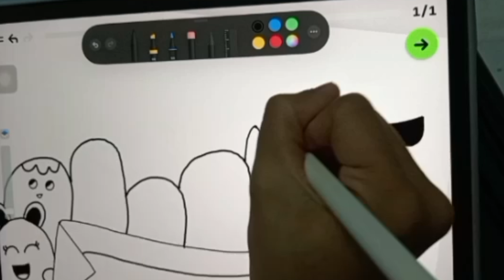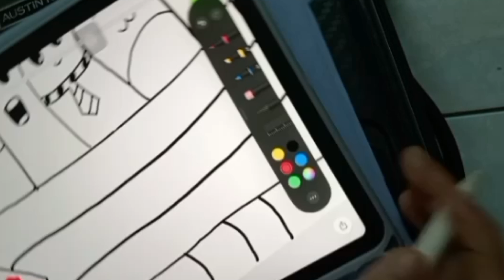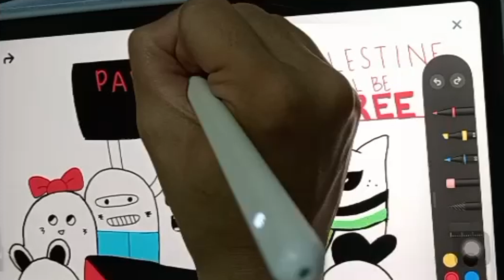Peserta A05 (Fakulti Perakaunan)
Nama Peserta:
- NUR TSARA BINTI BURHANUDDIN

Pertandingan Melukis (Time-Lapse)